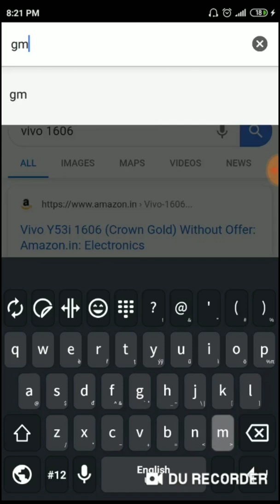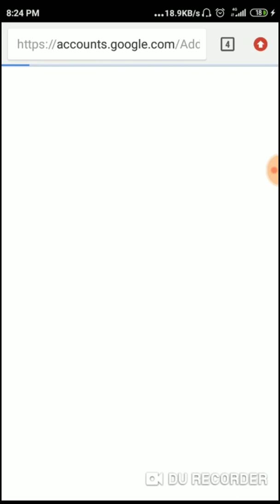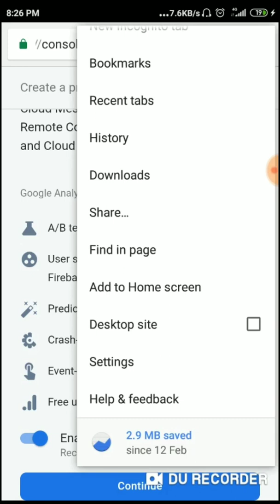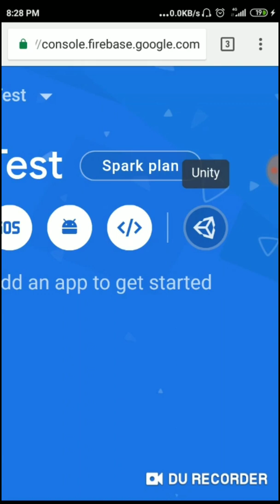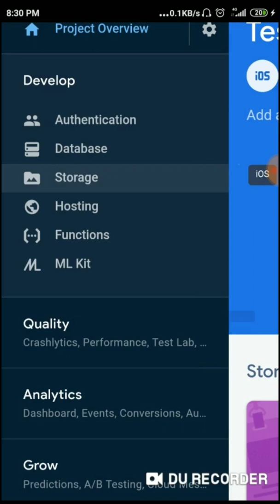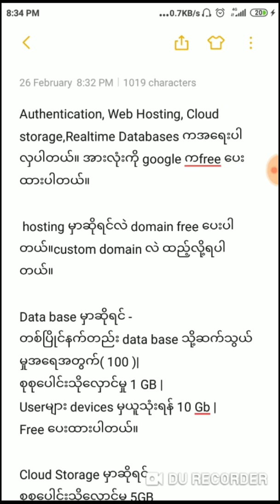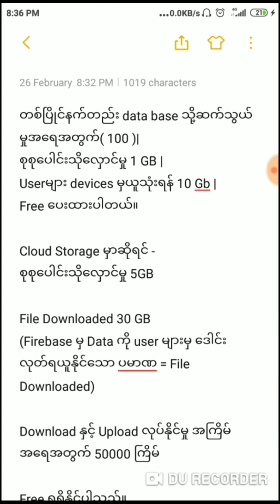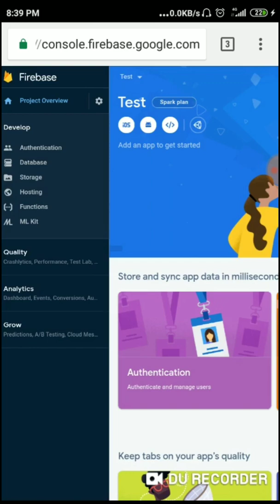Create firebase account ( Introduction with firebase - 1 )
- How to create firebase account
- Firebase Lesson sketchware
- Firebase apps with android phone
- Firebase Myanmar Lessons
- Myanmar technology
- Firebase toturials
- How to create applications on android phone
- Sketchware myanmar

                                                                                   Myanmar Technology (MT)
                                                                                           Admin - Shine Htet